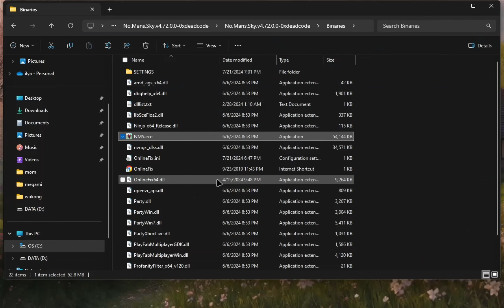EXPEDITION TO FIND THE EDGE OF THE UNIVERSE! No Man's Sky | Gameplay #6